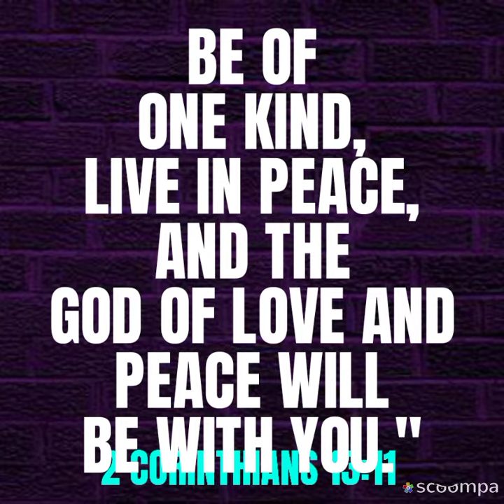VOICE OF DMV PRODUCTIONS (5)